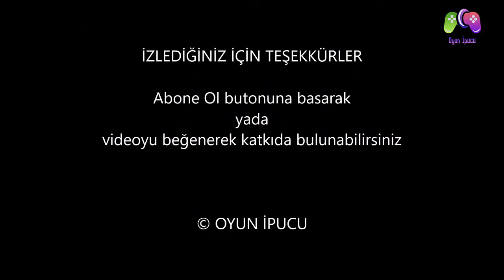Stardew Valley Mobil Türkçe #1 - Gizli Orman Nerededir? Nasıl Kütük Bulurum?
Bu videomuzda Stardew Valley oyununun mobil sürümünde gizli ormana nasıl gidildiğini ve nasıl kolayca kütük bulduğumuzu gösteriyoruz. İyi seyirler.